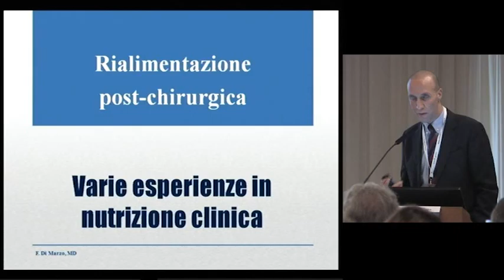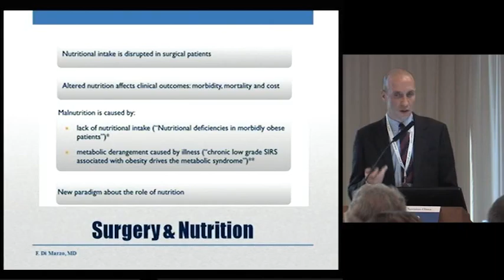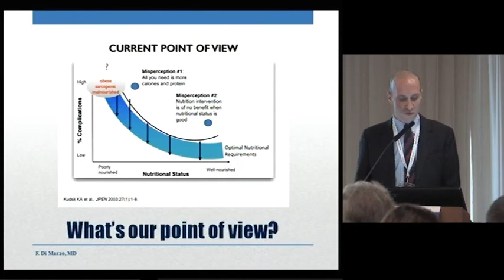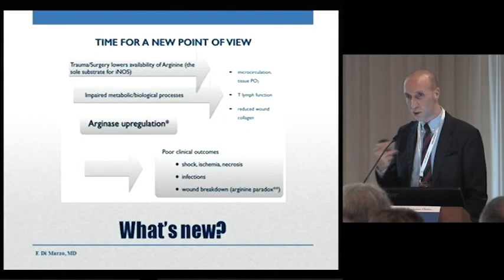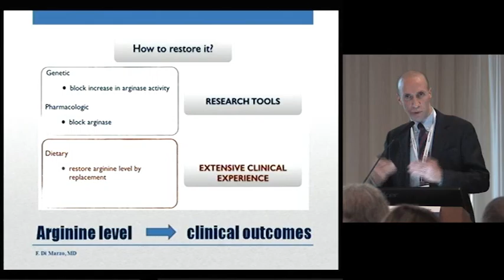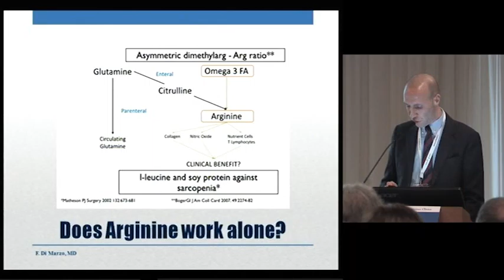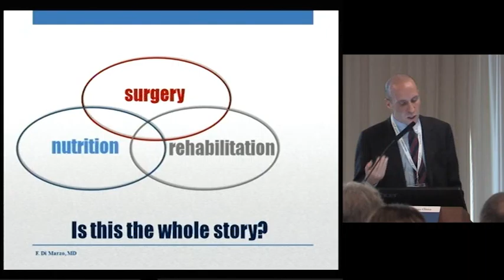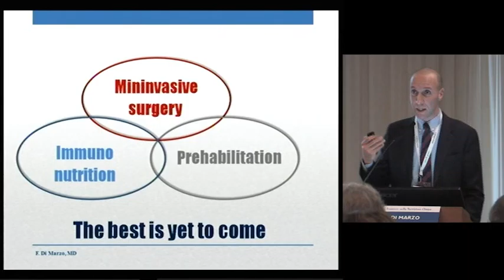Rialimentazione post chirurgica - Francesco Di Marzo